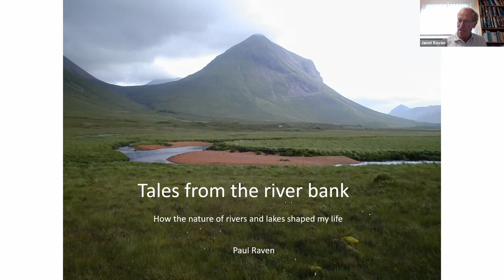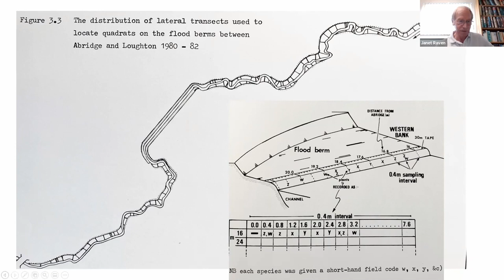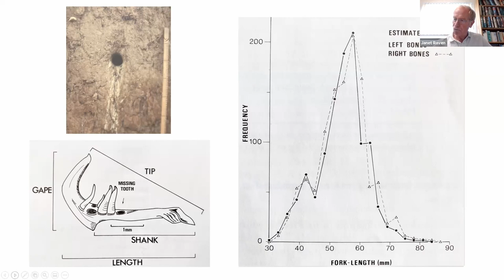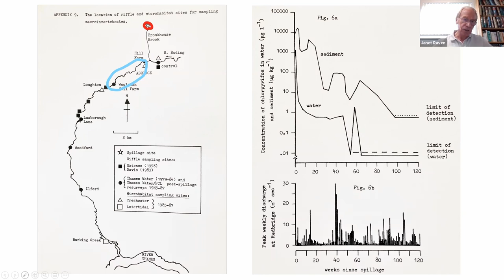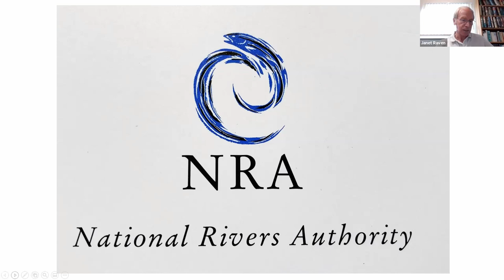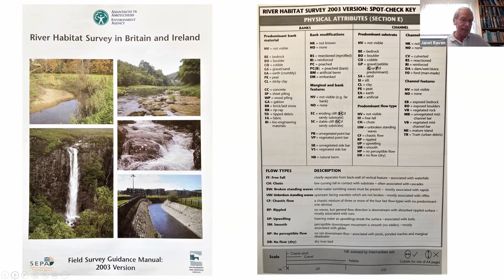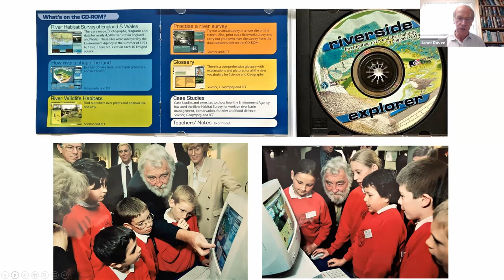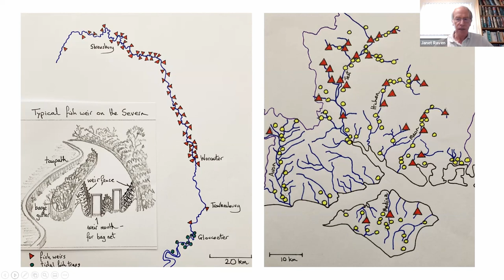Tales from the Riverbank: How the Nature of Rivers Shaped My Life, with Dr Paul Raven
Paul joined the National Rivers Authority as Head Office Conservation Officer in 1991 and became Head of Conservation and Ecology at the Environment Agency from 1998 until 2011, retiring early when the Agency began major staff reductions. He co-wrote ‘Rivers: a natural and not-so-natural history’ with Nigel Holmes which was published in 2014 as part of the acclaimed British Wildlife Collection Series. He is currently an Associate Editor for Aquatic Conservation. He has been a member of the FBA since the early 1980s and was a member of the FBA Council during 2002-6.

Paul says:
"I will recall memorable people, places, and events that influenced my career in freshwater science and policy, highlighting how scientific enquiry, persistence and serendipity all played a part in three very productive decades covering 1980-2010."